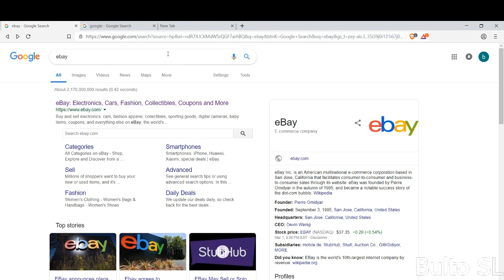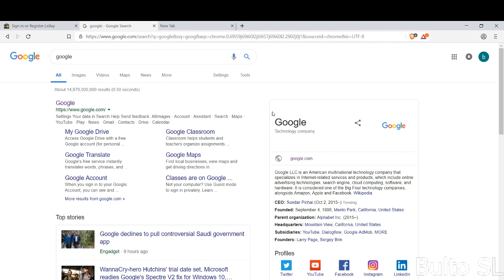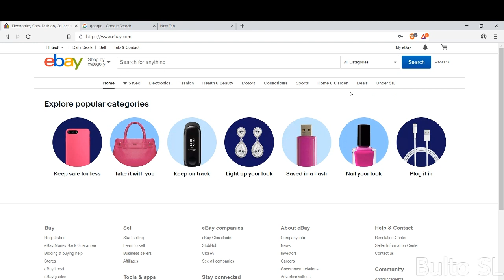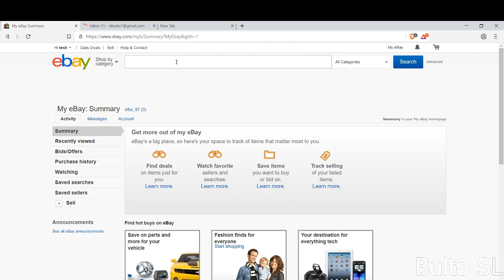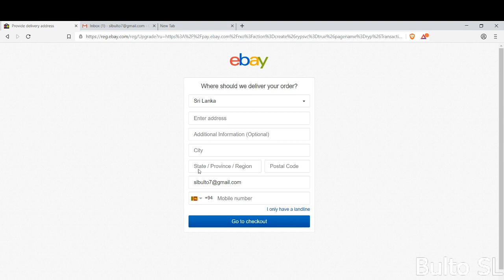eBay Account Set Up | Step By Step | How To Create Ebay Account Srilanka | Sinhala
Top Videos -

chanux, sinhala, sri lanka, news, review, tech, geek, technology, gadgets, smartphones, phones, ebay, shopping, money, emoney